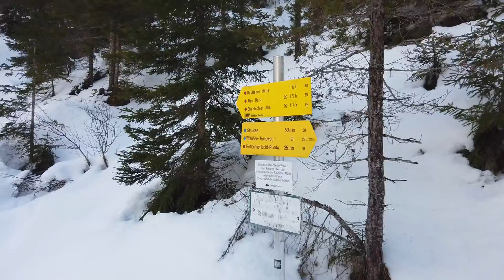Schneeschuhtour zum Galtjoch | Lechtaler Alpen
Am Wochenende zog es uns mal wieder in die Lechtaler Alpen zum Galtjoch. Trotz Stau bei der Anreise schafften wir es noch pünktlich zum Sonnenuntergang zum Gipfel. Nach einer tollen Übernachtung auf der Ehenbichler Alm ging es dann rasant mit dem Rodel zurück in's Tal, wo wir noch einen Abstecher zur Heiterwanger Hochalm machten.

Track: Back To You— INOSSI